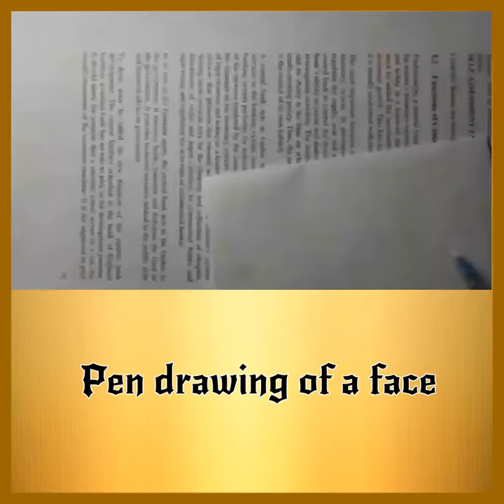Ballpoint pen drawing of a face